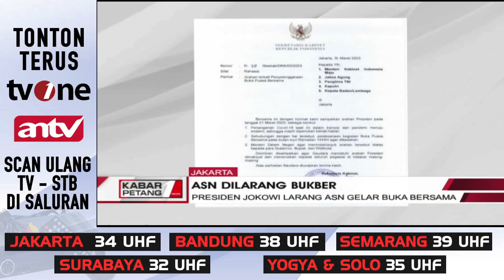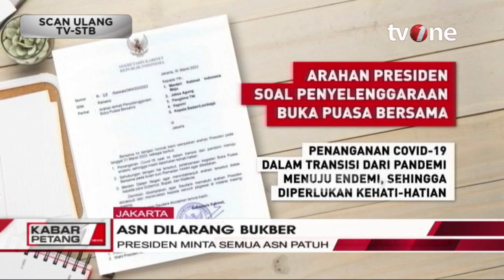Jokowi Larang Pejabat-ASN Bukber, Ini Alasannya | Kabar Petang tvOne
Kabar Petang, - Jokowi Larang Pejabat-ASN Bukber, Ini Alasannya | Kabar Petang tvOne

Perintah Presiden Joko Widodo (Jokowi) supaya semua aparatur sipil negara (ASN) dan pejabat pemerintahan untuk sementara tidak menggelar kegiatan buka puasa bersama pada Ramadhan 144 Hijriah memicu berbagai reaksi.

KARPET01